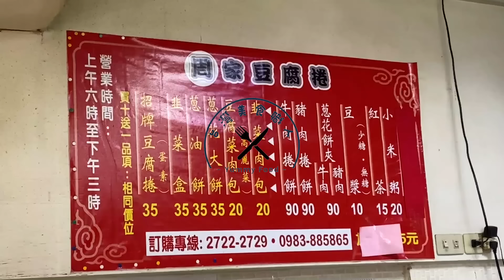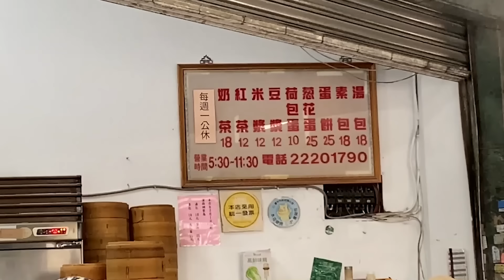最精彩的雞蛋富翁特輯！全台3間堪稱蛋液自由的中式早餐店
加入Yummy Food台灣美食職人會員，不定時發布幕後花絮以及搶先看新片👇

0:00 精彩片段 Trailer
0:23 周家豆腐捲 To-Fu Rolls
8:01 旭達豆漿店 Scallion Egg Pancakes
12:10 天津苟不理湯包 Scallion Egg Pancakes & Soup Buns

* * 位置資訊＊＊
📌周家豆腐捲
台北市信義區光復南路419巷106號
📌旭達豆漿店
新北市新店區中正路438號
📌天津苟不理湯包
台中市東區信義街63號

【Egg Millionaire Collection】- Taiwan traditional breakfast stores with eggs freedom
Taiwan's traditional breakfast is full of amazing procedure. First, we went to the Tofu Rolls store which is nearby Taipei 101. They pan-fried the eggs first, and added green bean noodles & tofu. What so surprised is they didn't use oil to pan-fried it. You didn't bear a burden after tasting it. Next, we went to Xing-dian. There is a famous breakfast store which offered amazing scallion egg pancake. Last, we went to Taichung. There is also a well-known store which offered scallion pancake and soup buns. All of the breakfast is handmade. If you like egg cuisine, you can't miss this video! Enjoy the tour of all the amazing egg millionaire!